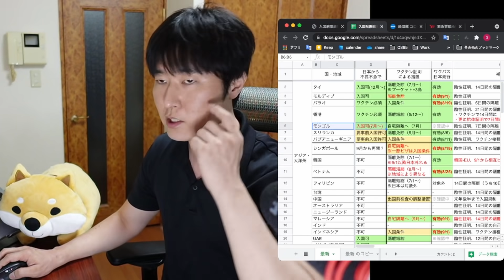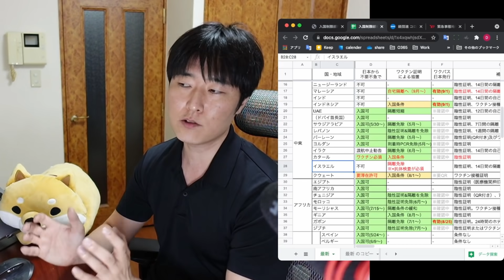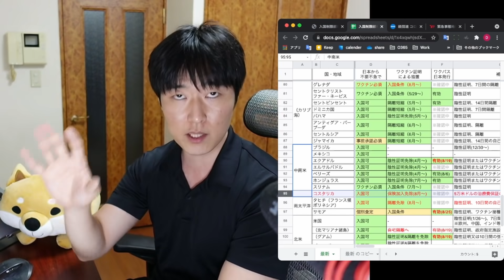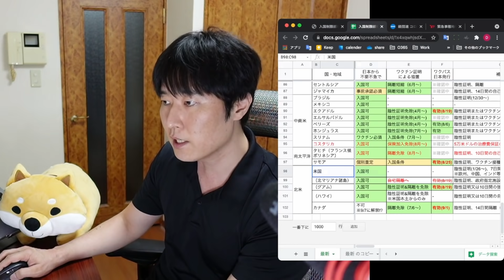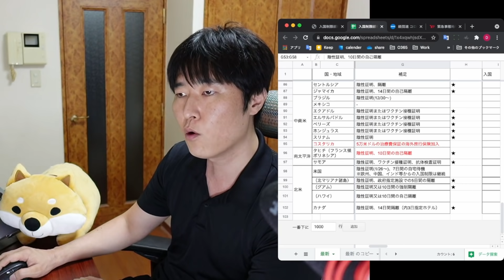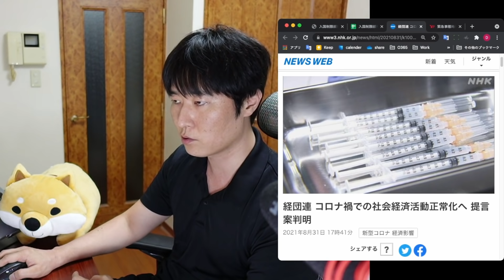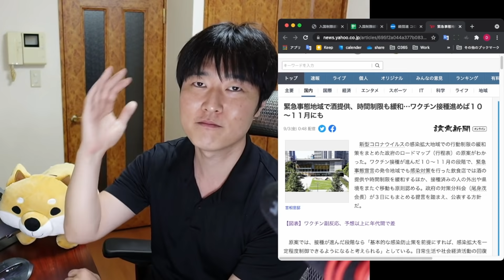日本政府は相互条件を受け入れるのか。ワクチンパス有効国、モルディブやカナダなど、数カ国が追加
00:00 本日の趣旨
01:00 ①アジア
01:06  ├ 入国可（タイ、モルディブ、パラオ、香港、モンゴル）
01:24  ├ 事前許可制（スリランカ、パプアニューギニア）
01:32  ├ まだ厳しい（シンガポール、韓国、ベトナム、フィリピン、台湾、中国、豪、NZ、…）
02:10  └ 今回、日本のワクチンパスを正式に受け入れた国
03:47 ②中東
03:54  ├ カタール（ワクチン前提で入国が可能に）
04:04  └ イスラエル（ワクチン接種に加え、抗体検査が必須へ）
04:36 ③アフリカ
04:53 ④欧州
04:57  ├ EU圏の変化（イタリア、フィンランド）
05:20  ├ EU圏、今回、日本のワクチンパスを正式に受け入れた国
06:08  └ 非加盟国の動き
06:22 ⑤カリブ海
06:43 ⑥中南米
08:00 ⑦南太平洋
08:50 ⑧北米
08:55  ├ 北マリアナ諸島（感染症対策が強化へ）
09:22  ├ グアム（観光回復、加速の流れ）
09:58  ├ 米国本土
10:38  └ カナダ
11:10 ★日本政府の動向
10:18  ├ 経団連 コロナ禍での社会経済活動正常化へ 提言案判明
13:04  └ 緊急事態宣言でも緩和…ワクチン接種進めば１０～１１月にも

↓↓↓もっと詳しく知りたい方はこちら↓↓↓

米サンフランシスコからの帰国、なぜ失敗に？陰性証明書含め準備万端だったのに搭乗拒否って・・・

そんな事聞いてません！カナダから日本に帰国を試みたら、早速トラブル発生